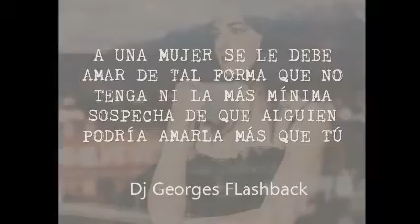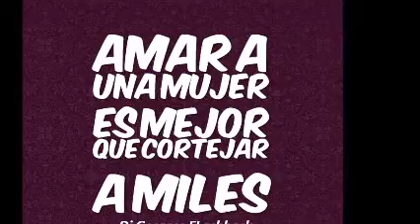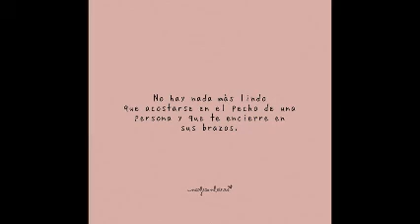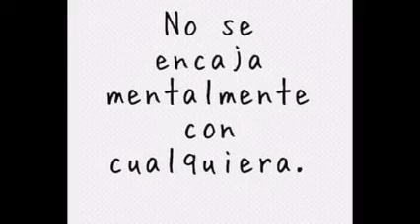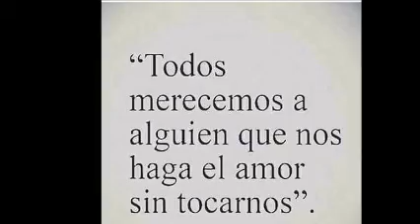NADA ES SUFICIENTE & ANGELES AZULES-NATALIA LAFOURCADE & RMX Dj GEORGES FLASHBACK & 100 % MEXICANO